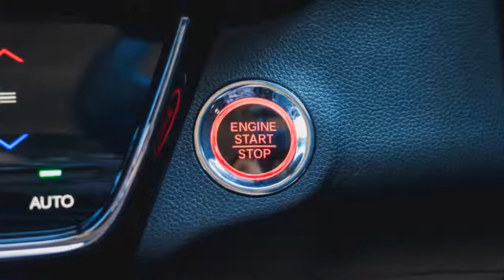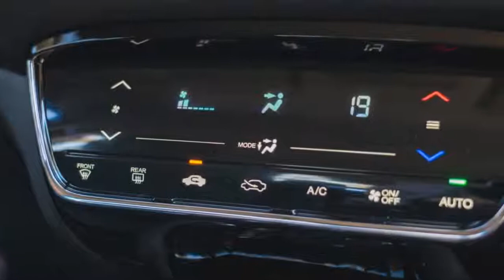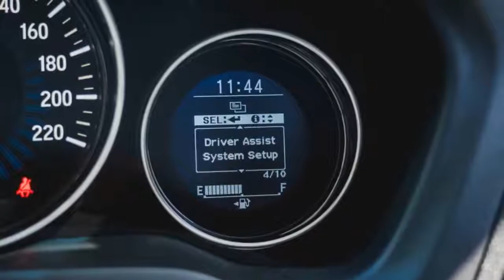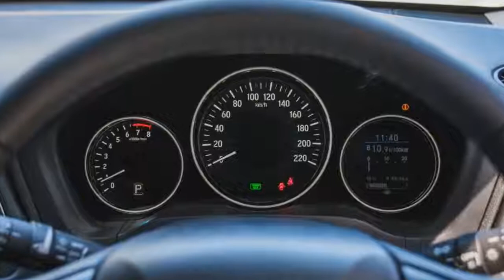INTERIOR EXTERIOR 2018 Honda HR V VTi S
The ‘small SUV’ segment is the fastest-growing part of Australia’s new car market, up by 11 per cent this year. About 12 per cent of all the new vehicles sold in 2018 so far fit under this umbrella.

In short, a growing army of people are ditching lower-riding hatchbacks and jumping into crossovers like the Honda HR-V, drawn to the driving position, chunkier look, and ability to hop over kerbs and speed bumps without scraping a bumper lip.

The HR-V has clearly been a success story for Honda here over the past few years since its rebirth, and signalled a turnaround for a company seeking to bounce back from a dire period following the global financial crisis.

It’s found 10,313 buyers this year, placing it behind only the Mitsubishi ASX, Mazda CX-3, Nissan Qashqai and Hyundai Kona in its class. It also accounts for about a quarter of Honda Australia’s sales, and is often top-three when you remove business/rental sales.

There’s not much new to the design, aside from some tweaks to the nose, though the ‘sporty’ RS variant with orange paint and big wheels is new. The Honda eschews boxy design in favour of a car-like silhouette, with a distinctive side character line and disguised rear door handles.